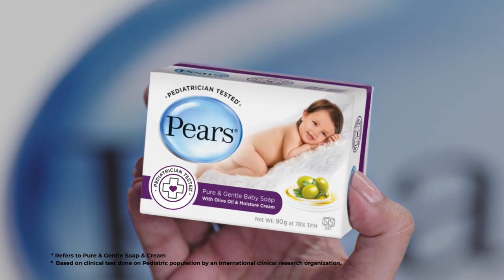Unilever- Pears Baby Soap TVC '45 Sec'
Director | Kopal Naithani
Line Producer | Raminda Sanathana
Executive Producer | Santhush Weeraman
Producer | Lasitha Malaviarachchi

Creative Agency: Carlos Creatives
Creative Director: Carlos Pereira
Project manager: Megha Bansal

DOP | Ranga SB
Art Director | Janaka Bandara
Set Dresser | Upul Chamila Bandara
Production Manager | Hemakumara Priyadarshana
First Assistant Director | Nalinda Premaratna
Second AD | Rachi Frank
Third AD | Subhani Harshika
Director Assistant | Dimple Soni
Hair Dresser | Asanka Weerasekara
Make Up | Narada Thotagamuwa
Wardrobe | Janaka Ullandupitiya
Casting Coordinator | Sameera Lakmal | Koshila Malruni

Online Edit | Menaka Sandaruwan | SGM Films
Offline Edit & VFX | Mithun/Superfly Films
Post Production Coordinator | SGM Films
Project Communication | Abinesh Puthanpura
Music & Audio Production | Chamitha Cooray | Saregama Music Studio
Color Grade | Superfly Films

Client | Unilever Sri Lanka
Brand | Pears Baby